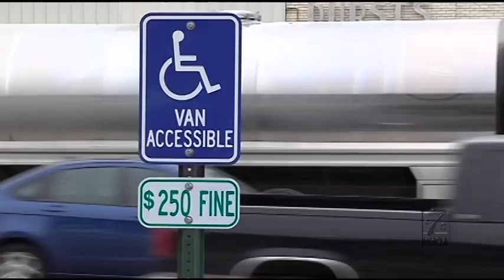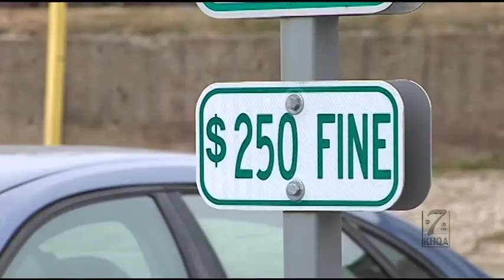Bigger punishments for misusing disable parking passes in Illinois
Illinois is strengthening penalties for handicap parking violations.